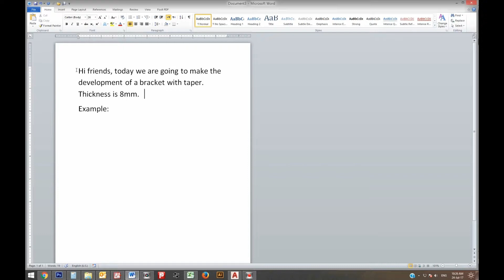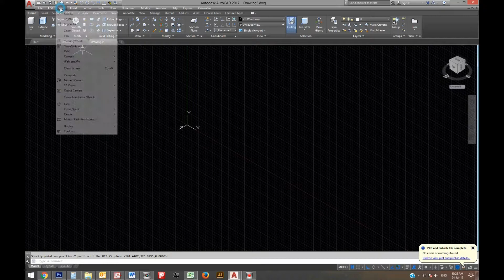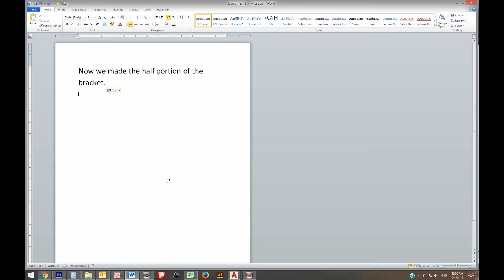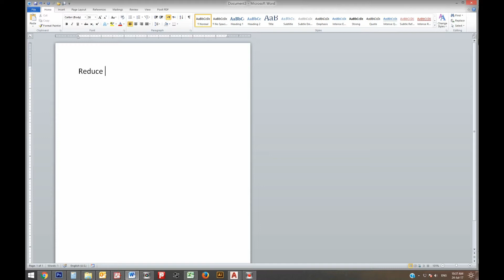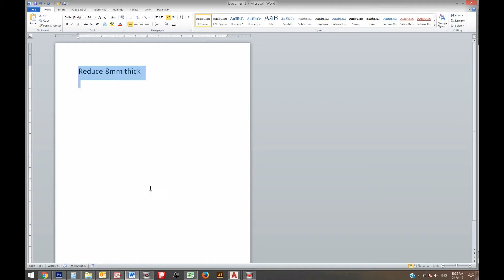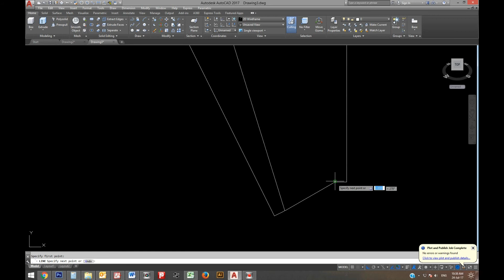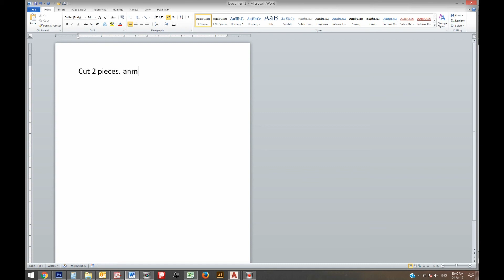Development of a bracket with taper in AutoCAD